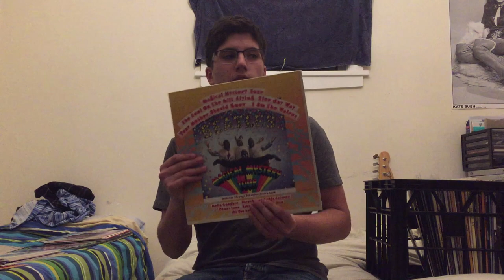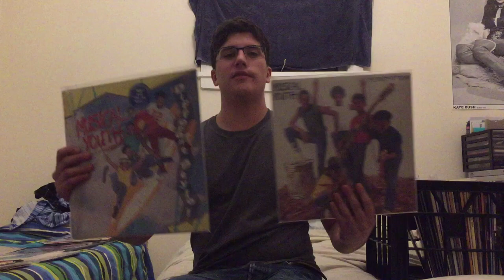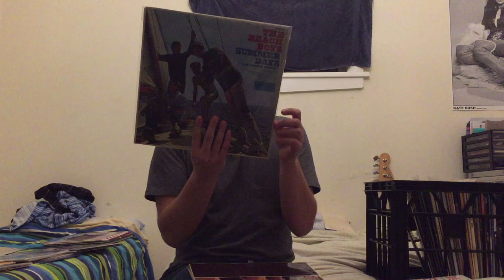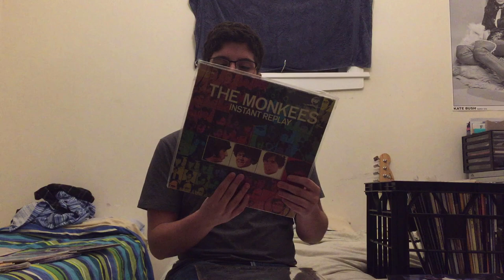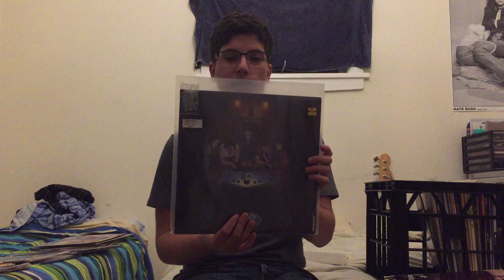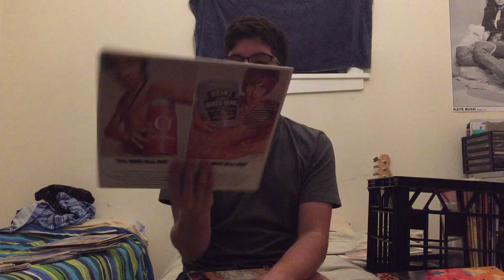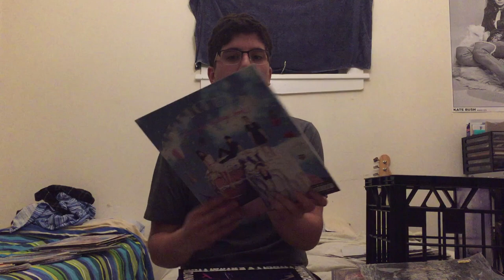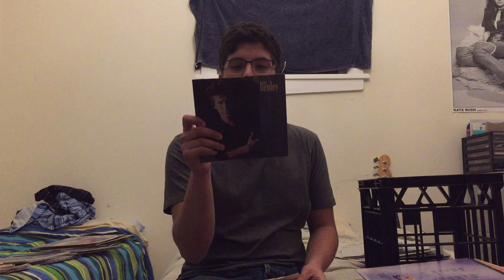MY VINYL RECORD COLLECTION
Overview of all my vinyl records with brief descriptions.

Yep, it's a long one folks